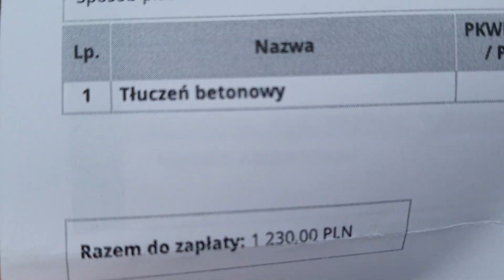Drop Recykling Szczecin UWAŻAJ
Przykra sprawa, jest taka, że zamawiając i płacąc miałem świadomość, że dostanę tłuczeń betonowy, a otrzymałem recykling + piasek + pręty metalowe, choć sprzedający miał świadomość, że tłuczeń ma być pod wyrównanie drogi dojazdowej.

Uważajcie na tą firmę.